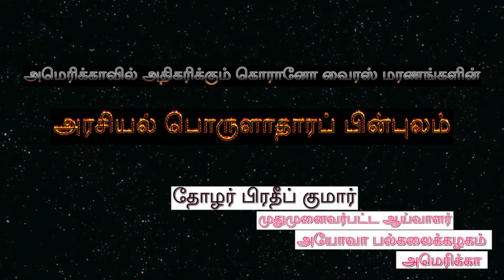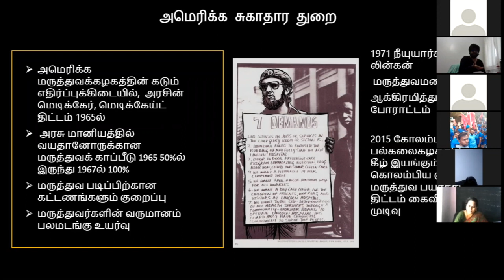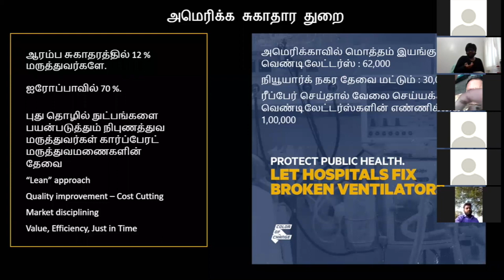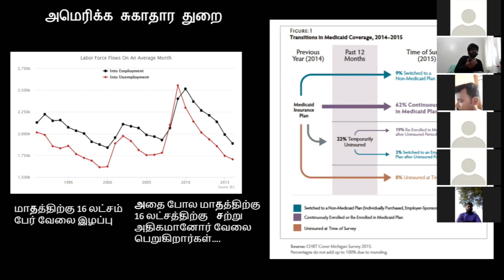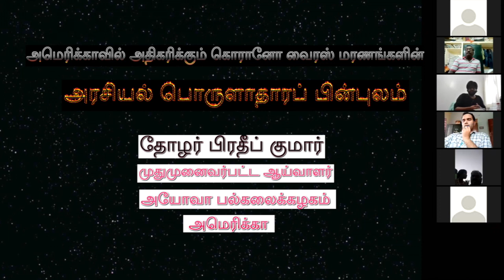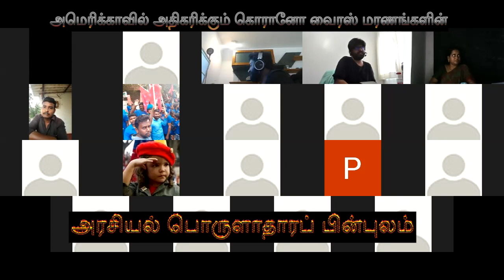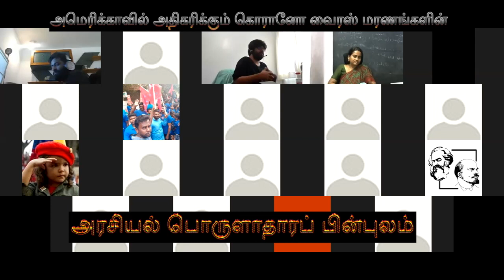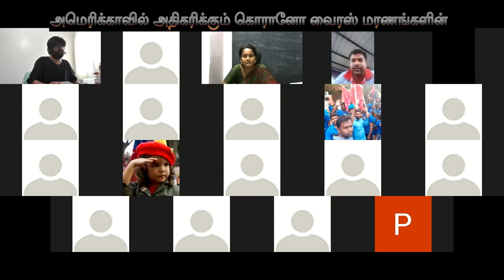அமெரிக்கா சொர்க்கமா? சவக்கிடங்கா? கொரானோ சாவுகளின் அரசியல்-பொருளாதாரம் பற்றி முனைவர் பிரதீப்குமார்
தோழர் பிரதீப் குமார் Pradeep Kumar அவர்கள் University of Iowa, அமெரிக்கா  முதுகலை முனைவர் பட்ட ஆய்வாளர் Postdoctoral Scholar ZOOM மூலம் நடைபெற்ற காணொளி உரை- உரையாடல்.
அமெரிக்காவின் மருத்துவ இன்சூரன்ஸ் திட்டங்கள் , வென்டிலேட்டர் பற்றாக்குறை பற்றி விரிவான உரையாடன்